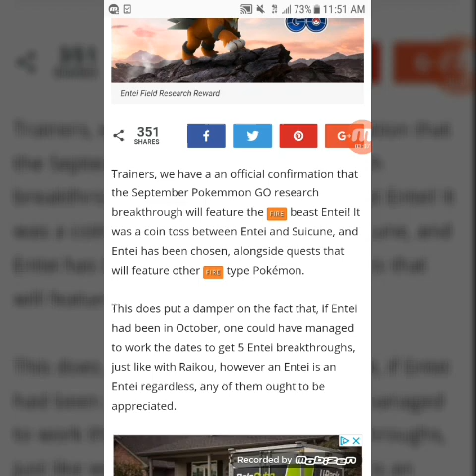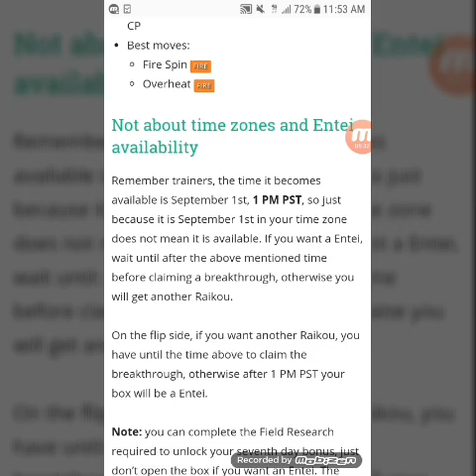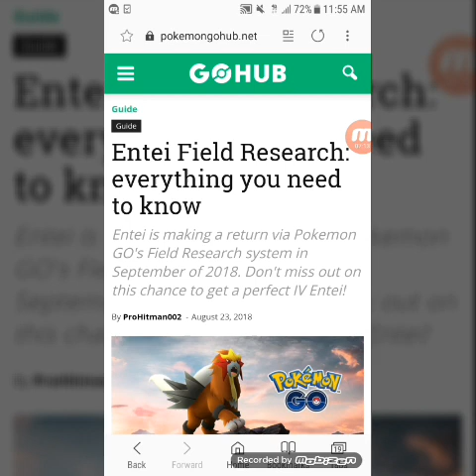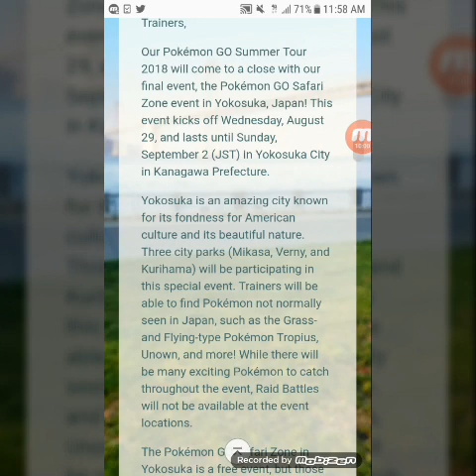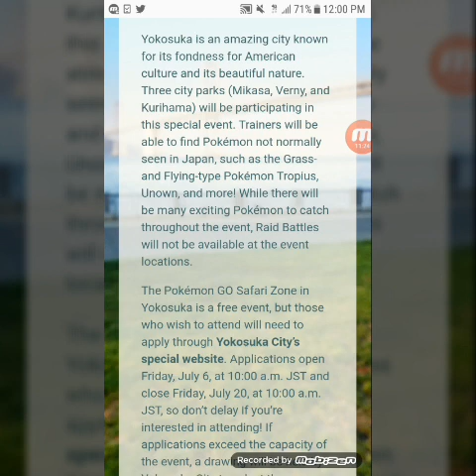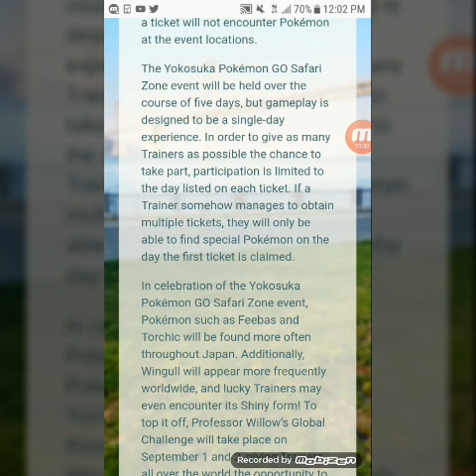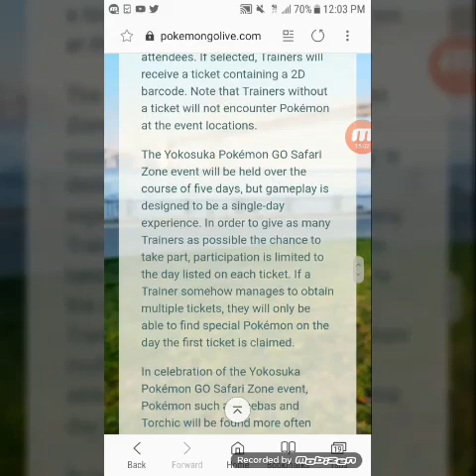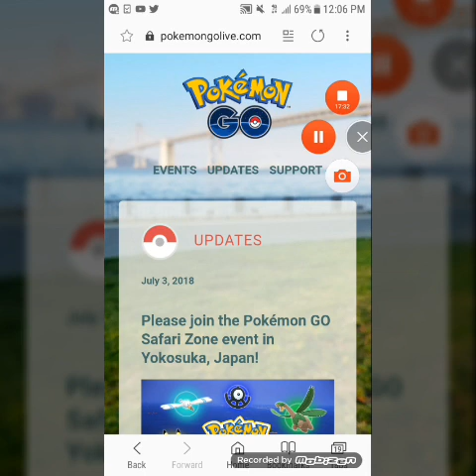A REMINDER OF EVENTS VIDEO+MY THOUGHTS ABOUT IT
I Talk About A Couple Of Events That Going To Take Place Real Soon. Also, I Give My Take On It.

"Island" By:
(Ikson)

(Apps & Device Used To Make My Videos):

(Samsung Photo Gallery)
(VivaVideo)
(Mobizen Screen Recorder)
(Mobizen Video Editor)
(Mp3 Music Player)
(Music Tag Editor)
(The Legend App)